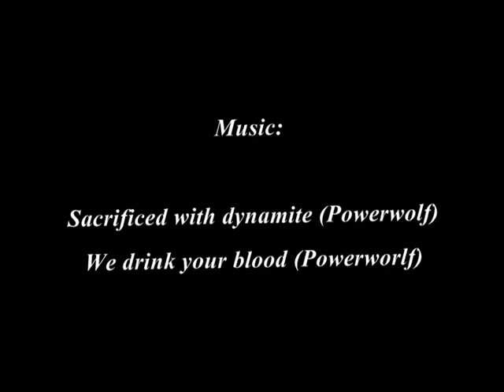Repetition - test acoustic-electric guitar+disto -Elle & Christian Larquemin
Improvisation. 45 minutes for a little repetition of 09/05/14
Elle for the singing and for the the guitar
And Christian for the drums and the organisation

Thanks for watchning! :)